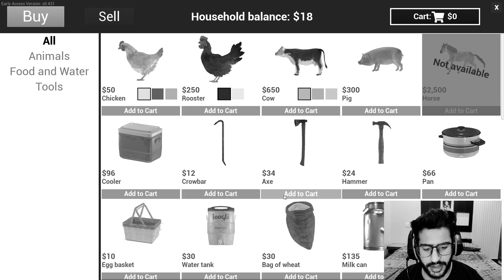RANCH SIMULATOR GAMEPLAY PART 14 | EXPLORING SECRET LOCATIONS | HINDI GAMEPLAY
Hey Guys, welcome to the channel. I have started a new series of Ranch Simulator Gameplay in Hindi and with face cam. I tried my best to make you all a part of it so you can feel like you are playing this game too. I hope you like it.
In this Part 14 of the Ranch Simulator Gameplay series, I explored the map of ranch even more and visited some of the most haunted locations provided as mentioned in the last episode of Ranch Sim so keeping my promise.

Ranch Simulator is one of the games that I really like personally and the reason is basically you get a pretty messed up ranch from your grandfather and you have to build everything from scratch. So it gives a freedom to do whatever I want to do with my ranch and stuff.

My PC Specs:-
1) Graphics Card - Zotac Gtx 1660 ti
2) CPU - AMD Ryzen 5 3600x
3) Motherboard - MSI PRO VDH MAX
4) RAM - Corsair Vengenace - 16 GB x 2
5) PSU- Corsair VS 550w
6) Gaming Mouse and Keyboard from Redgear
7) Case - Antec DF-500
8) Headphones - Cosmic Byte H11
9) Tripod - Amazon Basics 50 inch
10) Monitor - BenQ GW2480 24-inch
11) Second Screen - Macbook Air 13-inch
12) Microphone

About Ranch Simulator - The Realistic Multiplayer Agriculture Management Sandbox; Farm, Harvest, Hunt & Build